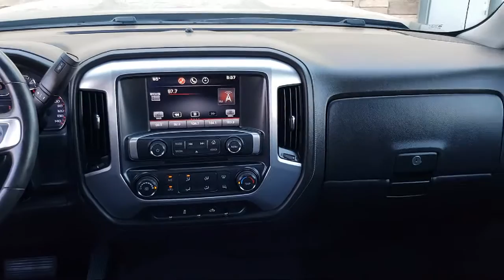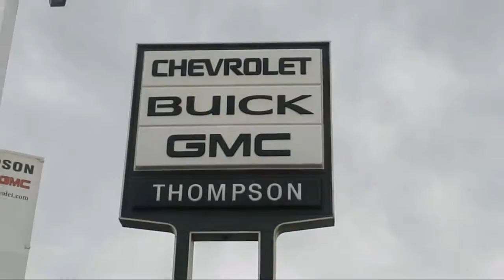2015 GMC SIERRA 1500 DOUBLE CAB SLE Pickup 6 1/2 ft Modesto Tracy Turlock Los Banos Merced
2015 GMC SIERRA 1500 DOUBLE CAB SLE Pickup  6 1/2 ft Stock Number: 19977A Vin:1GTR1UEH4FZ302356.

Give us a call at or visit our for more information about this or any of our other vehicles.

Thompson Chevrolet Buick GMC
701 S. 2nd Street